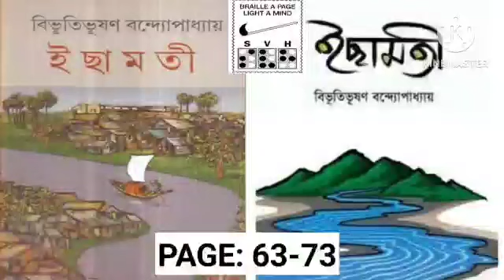Ichamoti- Bibhuti Bhusan Bandopadhyay